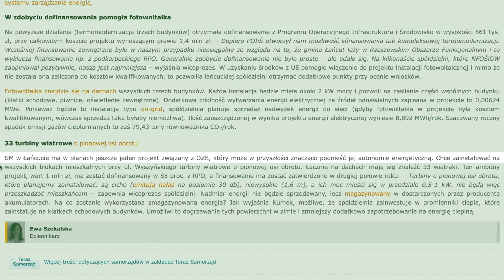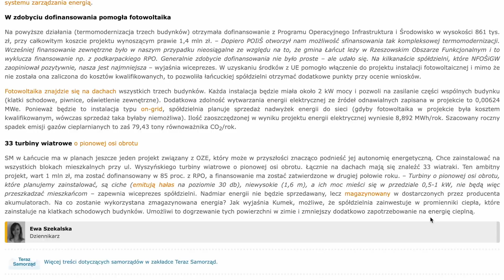Każdy blok ma to już na dachu.